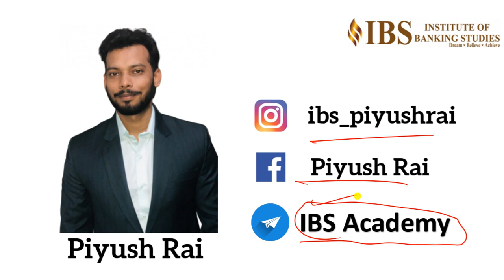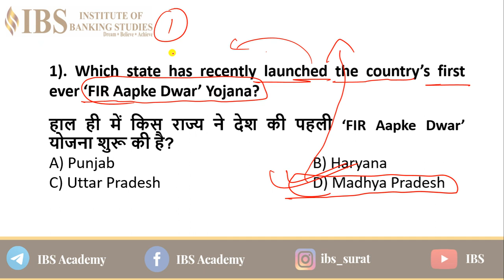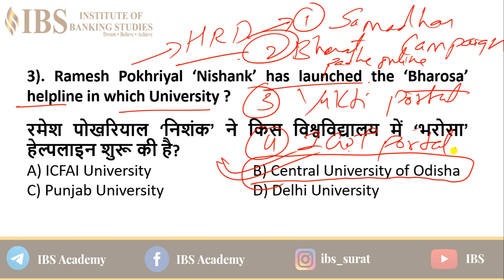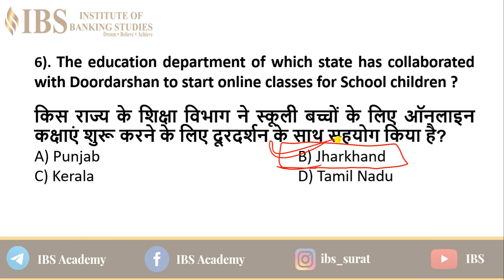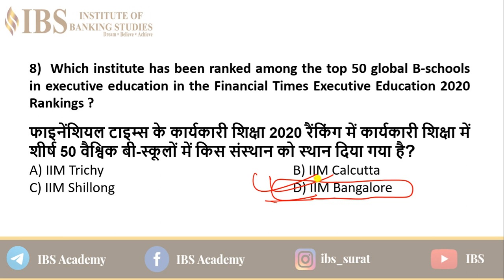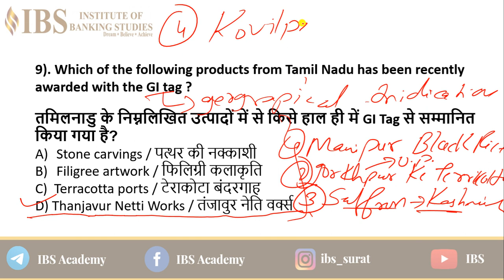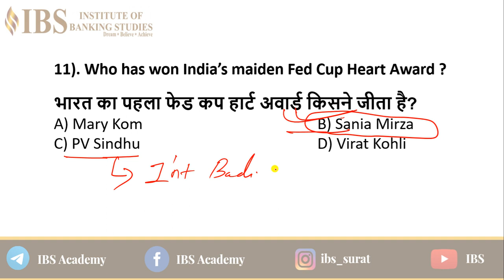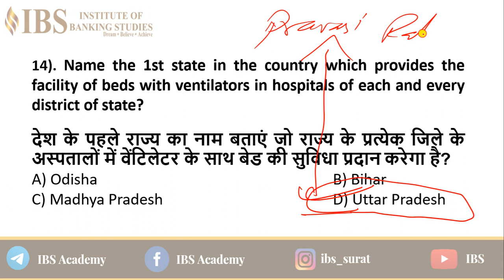13th May 2020 CURRENT AFFAIRS | DAILY CURRENT AFFAIRS 2020 | IBS CURRENT AFFAIRS 2020 IN HINDI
We are here for you to provide the important Recent and Latest Current Affairs 13th May 2020, which have unique updates of Latest Current Affairs 2020 events from all newspapers such as The Hindu, The Economic Times, PIB, Times of India, PTI, Indian Express, Business Standard and all Government official websites.

Our Current Affairs May 2020 events will help you to get more marks in Banking, Insurance, SSC, Railways, UPSC, CLAT and all State Government Exams.